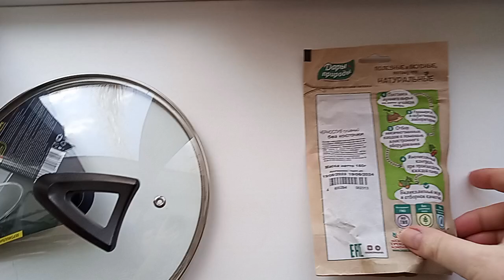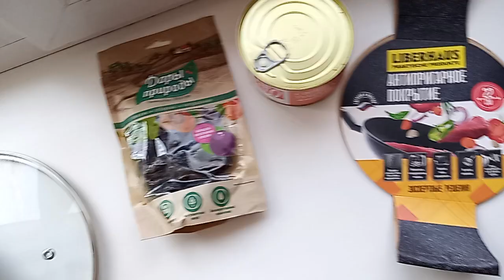Распаковка подарков на 8 Марта/Ну какова красота‼️🌹🌹🌹